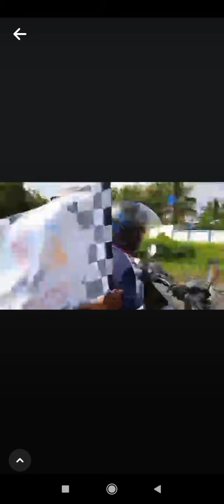2024/08/04 උළුඅමිබලන්වතතේදි පැවති රේසිං පාපැදි තරගයේ විසේශ අවස්ථා කිපයක් 🇱🇰🇱🇰🚴‍♂️🚴‍♂️🇱🇰🇱🇰